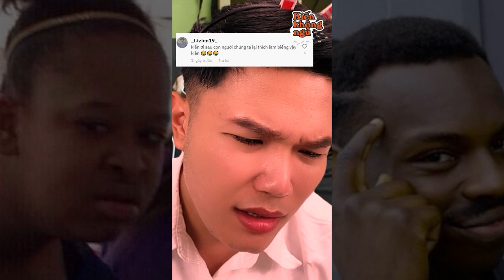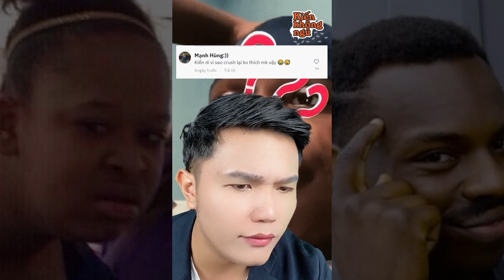Fan Hỏi Kiến Trả Lời (Phần 1) - Tiktok Kiến Không Ngủ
Kênh Youtube chính thức của Kiến Không Ngủ.

❌Bản quyền thuộc về KIẾN KHÔNG NGỦ OFFICIAL - Không REUP dưới mọi hình thức❌